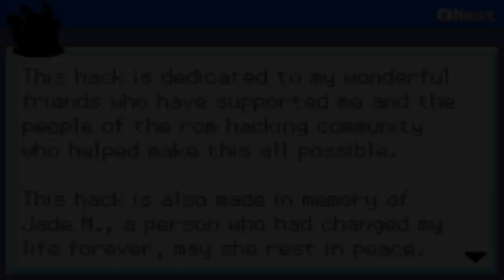Pokémon Wish (Hack Rom) - O Início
E ae galera tudo certo com vocês? No vídeo de hoje experimentamos a hack rom Pokémon Wish!